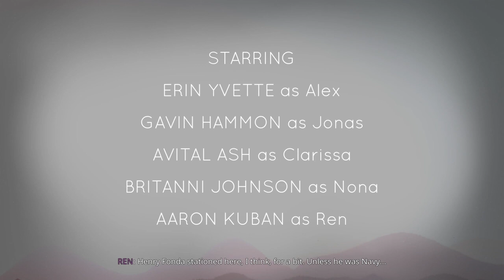Playing Oxen Free Part One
Starting a new game!